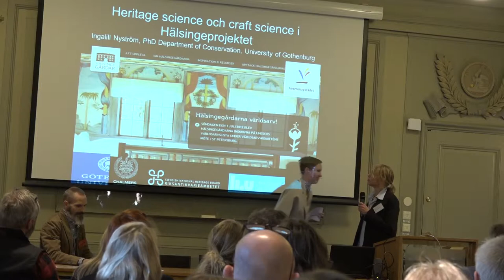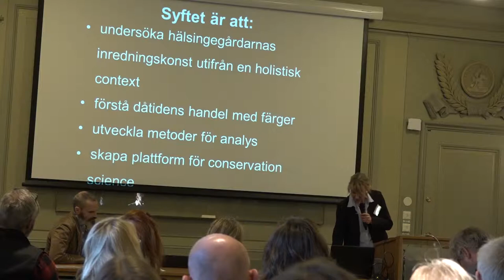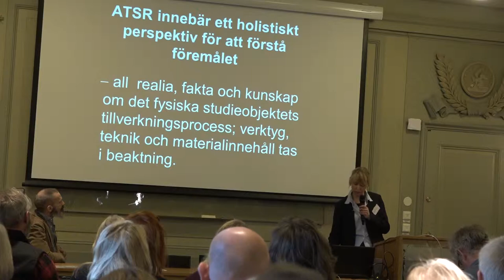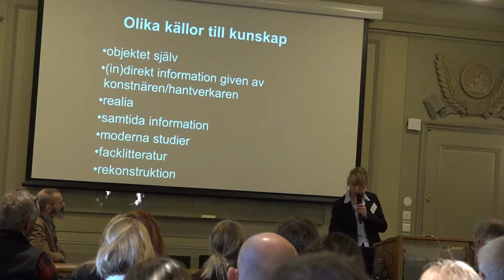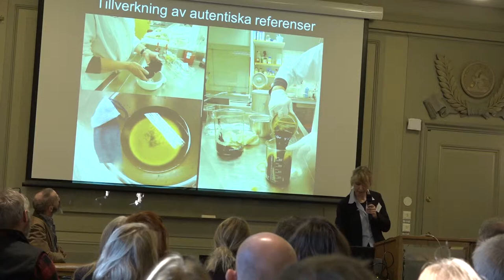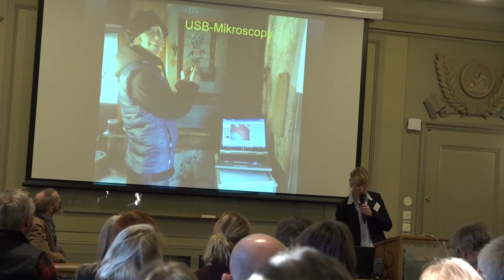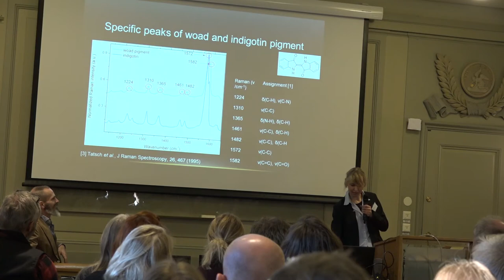HSS Forum 2018: Ingalill Nystrom, Göteborgs universitet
Heritage science och craft science i Hälsingeprojektet